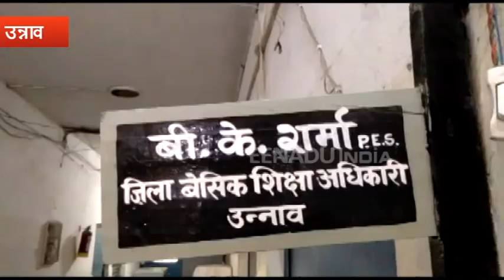साक्षी महाराज ने बीएसए पर लगाये भ्रष्टाचार के आरोप, मुख्यमंत्री से की कार्यवाही की मांग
उन्नाव: अपने विवादित बयानों से हमेशा सुर्खियों में रहने वाले उन्नाव से भाजपा सांसद साक्षी महाराज एक बार फिर सुर्खियों में है. इस बार साक्षी ने किसी राजनैतिक दल या नेता पर नहीं बल्कि उन्नाव के बेसिक शिक्षा अधिकारी पर निशाना साधा है. साक्षी ने मुख्यमंत्री योगी आदित्यनाथ को चिट्ठी लिखकर न सिर्फ उन्नाव बीएसए पर भ्रष्टाचार का आरोप लगाया है बल्कि तत्काल प्रभाव से बीएसए को हटाने की मांग की है.